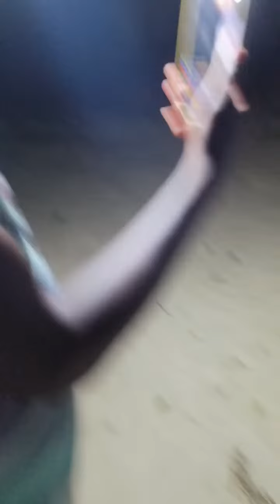Highlight 1:31:14 - 1:36:14 from We killed Nguku wa Nguli Live on Camera...The end of Of Nguku story